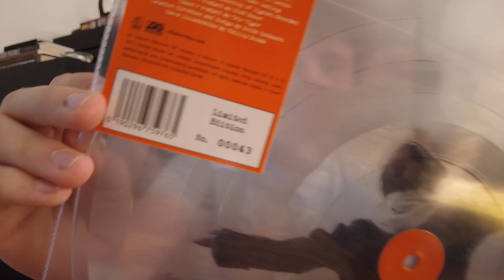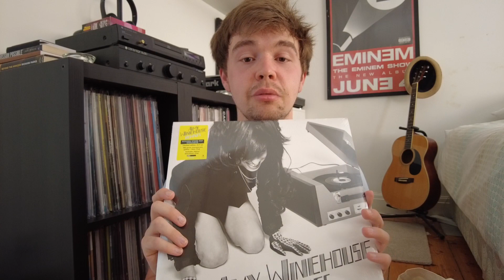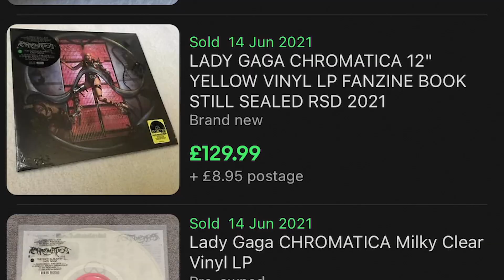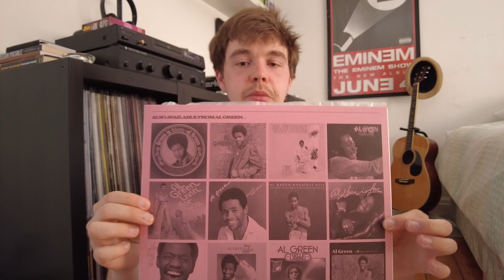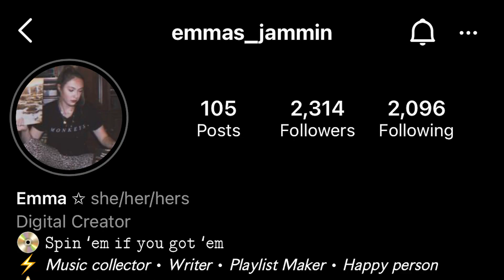Record Store Day 2021 UK Haul Drop 1!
Just going over what I picked up throughout the day on Record Store Day this year 12th June! Hope to make a few videos on this channel all about vinyl check out my bio for more info on me!

0:40 - Ed Sheeran - A-Team (12 inch)
2:13 - Amy Winehouse - Remixes (Yellow & Blue)
3:29 - Lady Gaga - Chromatica (Yellow)
4:54 - Al Green - Give Me More Love (Pink)
7:20 - Ben E. King - The Ultimate Collection